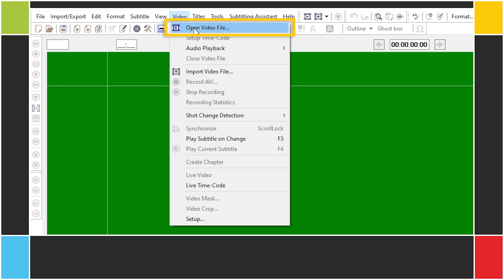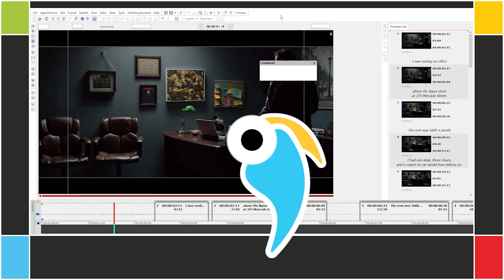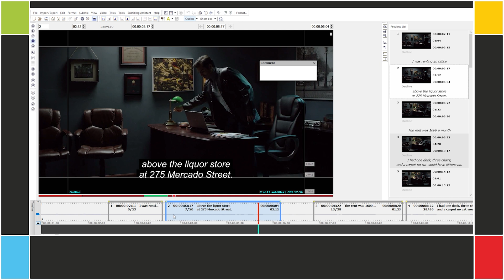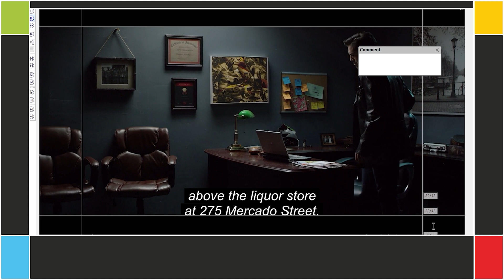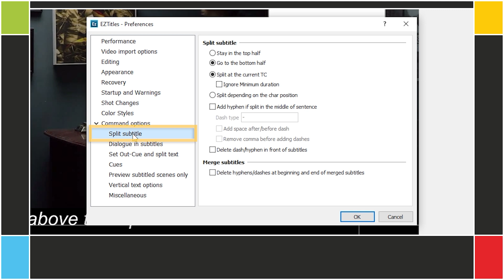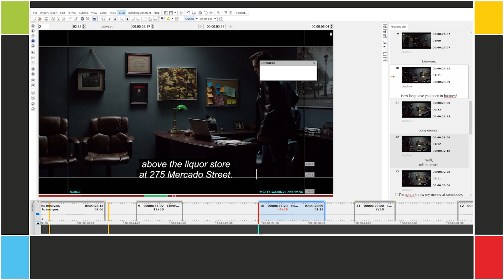Subtitle editing in EZTitles: basic text operations | Episode 6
How to proofread and edit the text on existing EZT files, including text editing shortcuts. We also cover joining and splitting titles, as well as setup and use of the spell check.
You could download the examples and exercises for this episode